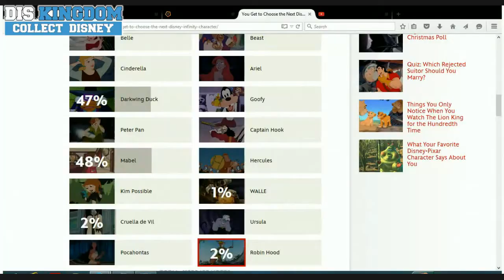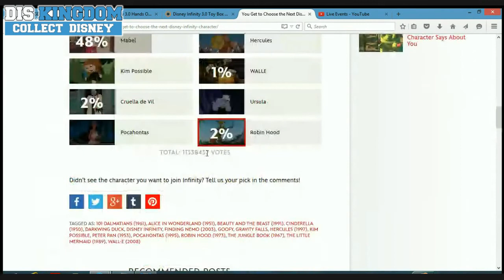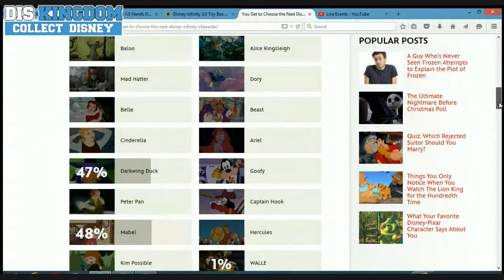OurDisneyInfinity Players Pick - Disney Infinity 3.0 & Beyond #52 Part 1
- featuring Vinylmation, Disney Infinity, Pop Vinyls, Funko, Pins, Tsum Tsum's and much more.